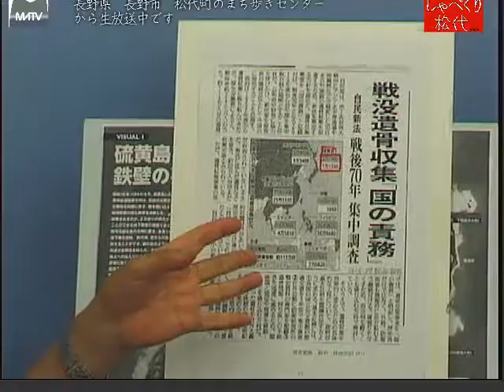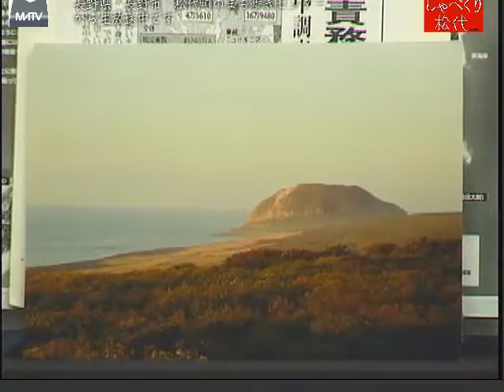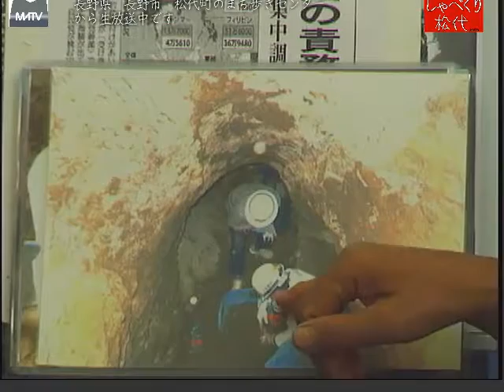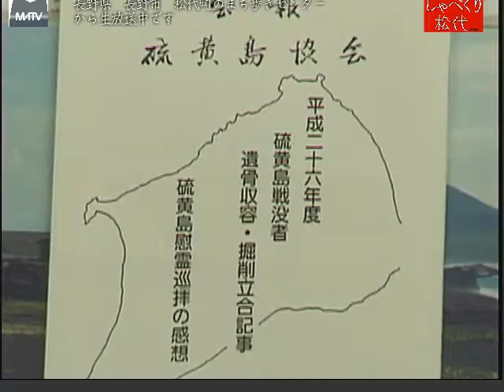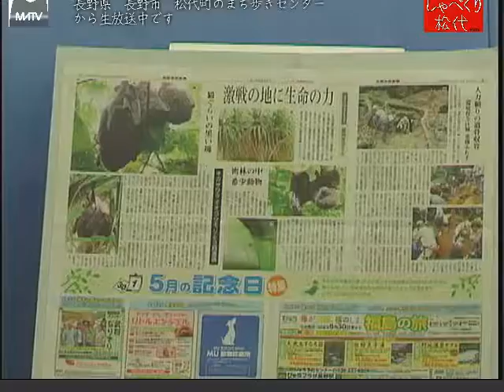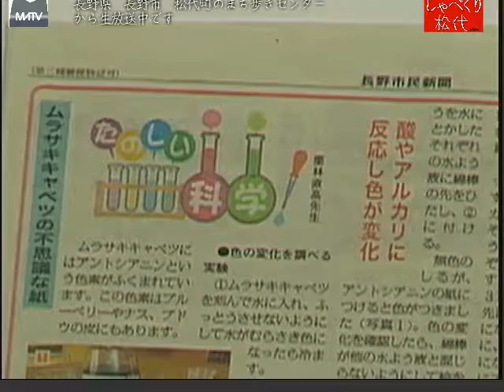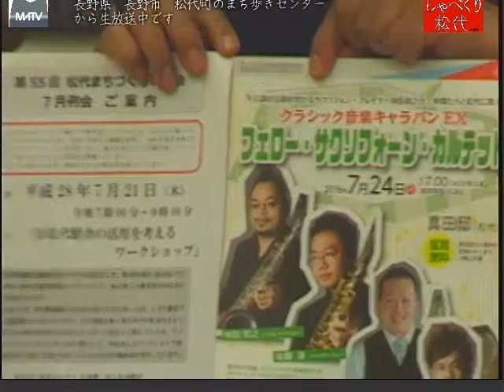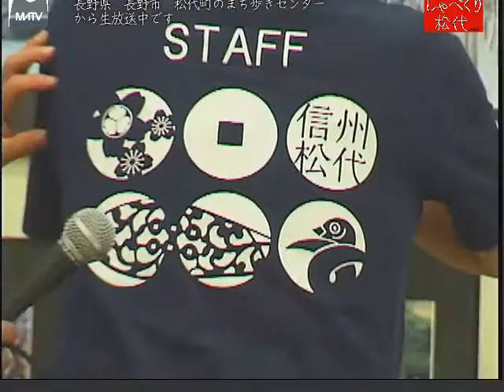しゃべくり松代 第299回 硫黄島の遺骨収集について [松代テレビ局]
戦後７２年、まだ硫黄島には１万人以上の遺骨がねむっています　。遺骨収集のお話を栗林中将の遺族でもある栗林さんにお聞きします。

ゲスト　硫黄島県協会　県支部長　栗林　直高さん